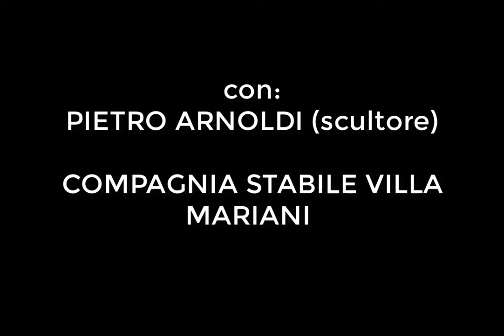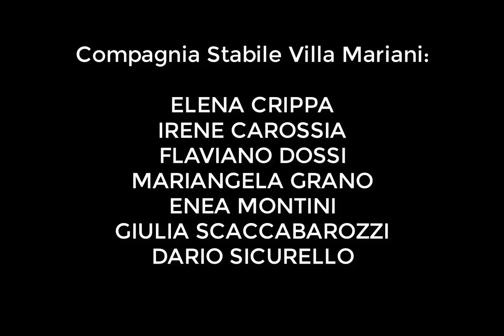LA DANZA DELL'ANIMA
Performance di Teatro- Danza e Scultura
di Irene Carossia
Con
Pietro Arnoldi - scultore

COMPAGNIA STABILE VILLA MARIANI
Elena Crippa, Irene Carossia, Flaviano Dossi, Mariangela Grano, Enea Montini, Giulia Scaccabarozzi, Dario Sicurello

Fotografie: LUIGI ANGIOLICCHIO